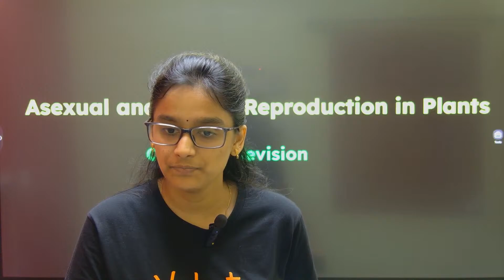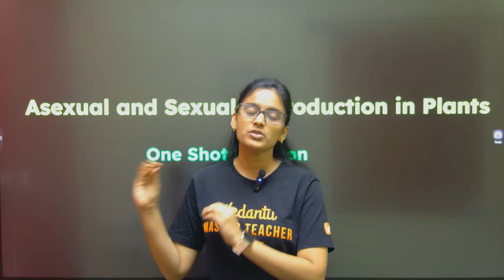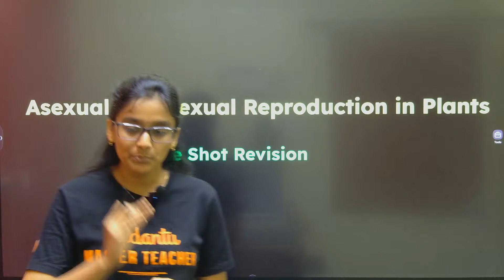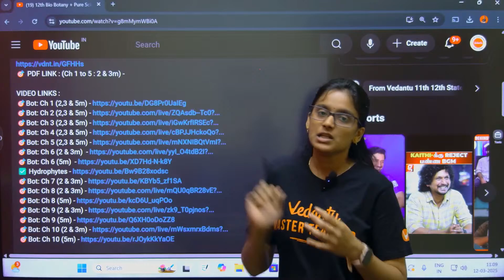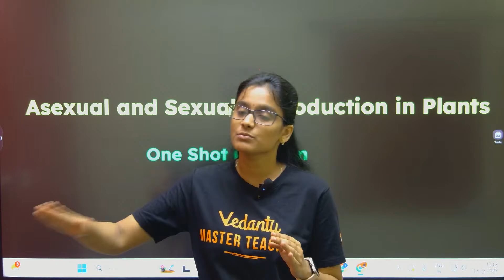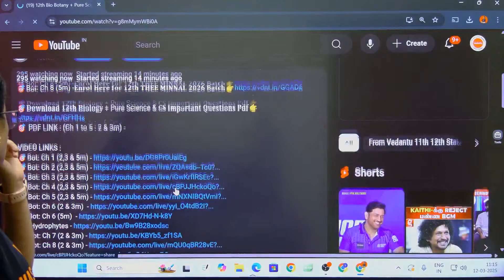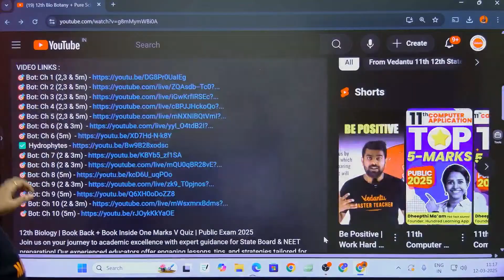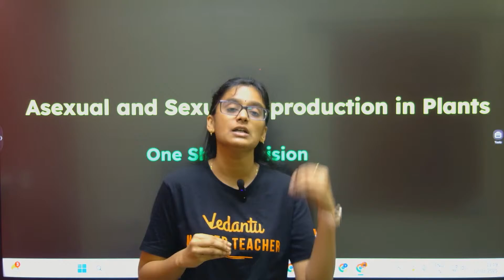12th Bio Botany + Pure Science Botany Important 2m & 3m | Public 2025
12th Biology | Book Back + Book Inside One Marks V Quiz | Public Exam 2025